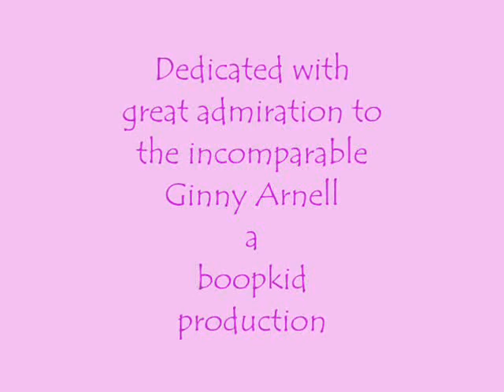Ginny Arnell - I Wish I Knew What Dress To Wear - 1964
Released in April of 1964 as the B side to "He's My Little Devil", "I Wish I Knew What Dress To Wear" managed to garner a spot on the Billboard Charts in the "Bubbling Under" column at #130. Unfortunately buried by changing tastes in music (The British Invasion was in full gear) it went no higher than that; then going barely unnoticed  until it was rediscovered decades later. It is now considered a classic of that era,a quintessential example of the girl group sound. Fans of that genre were quick to embrace it for its combination of teen girl pathos, clever lyrics, irresistible melody and most significantly for its heartbreaking vocals by the one and only Ginny Arnell. Tenderly, she delivers each lyric with heartwrenching
honesty, weaving a convincing teenage drama that harks back to a more innocent era.